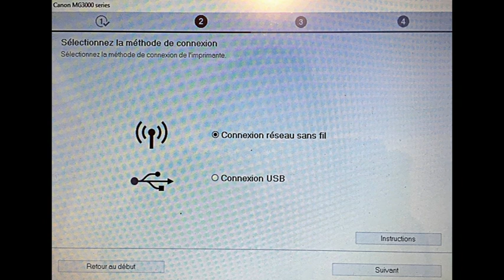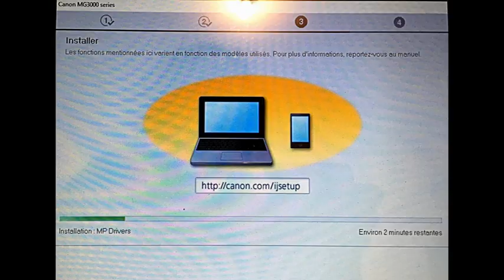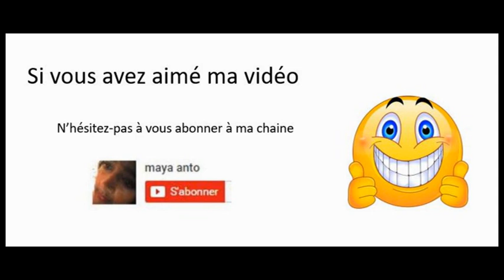imprimante WIFI - CANON Pixma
comment installer  une imprimante  WIFI - CANON Pixma
J'ai cherché longtemps avant de trouver la solution pour faire fonctionner mon imprimante Pixma en WIFI
Peut-être que ça marchera pour d'autres imprimantes